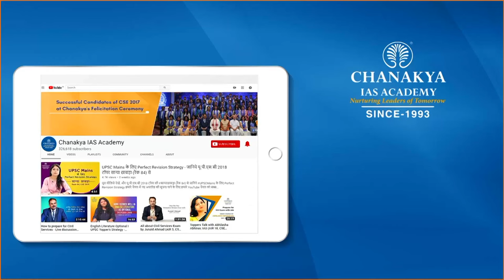Chanakya's Mock Interview Review by Pratyush Pandey IAS AIR 21 l UPSC l IAS l CSE l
Chanakya IAS Academy Present:
| Chanakya's Mock Interview Review by Pratyush Pandey IAS AIR 21, CSE 2019 |